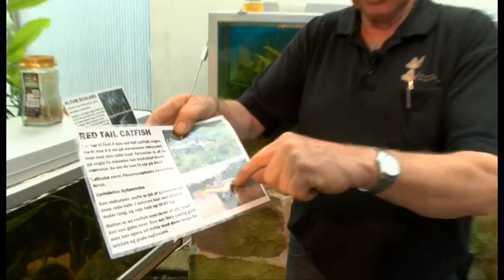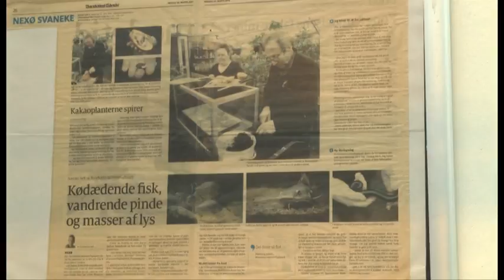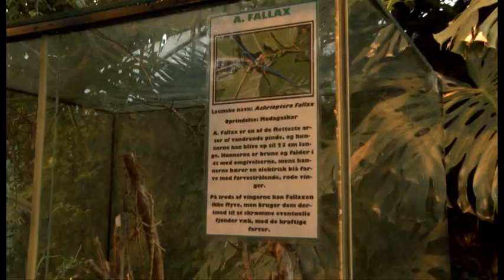Bornholms Sommerfuglepark (del 2)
Vi er taget på besøg i Bornholms Sommerfuglepark, hvor Flemming Jensen vil vise rundt og fortælle om stedets historie og nogle af alle de spændende sommerfugle.